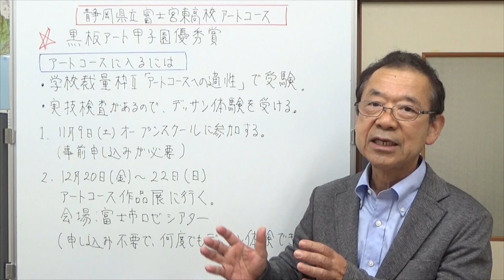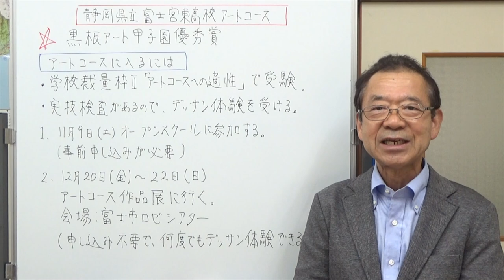静岡県立富士宮東高校アートコース 静岡県の学校情報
県立富士に宮東高校アートコースの情報です。
このアートコースは、黒板アートで有名なコースで、今年も全国大会で優秀賞を獲得しています。
入試では裁量枠で受験し、実技検査があります。
さらにこのために事前にデッサン体験受ける必要があります。